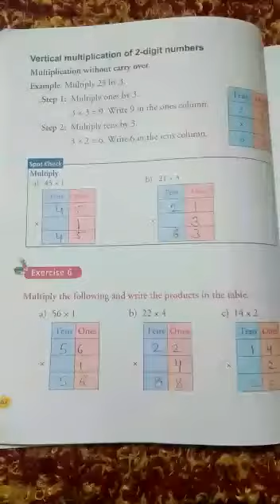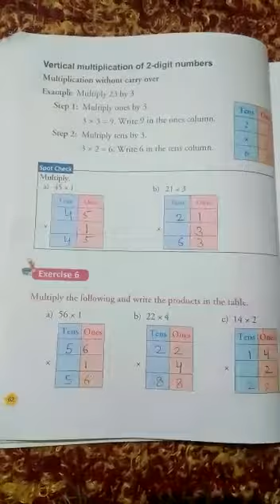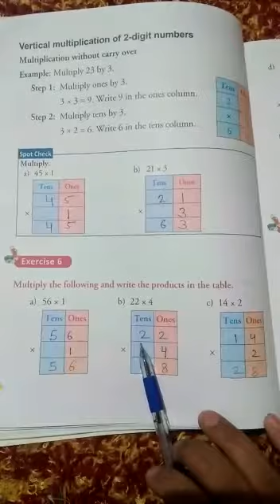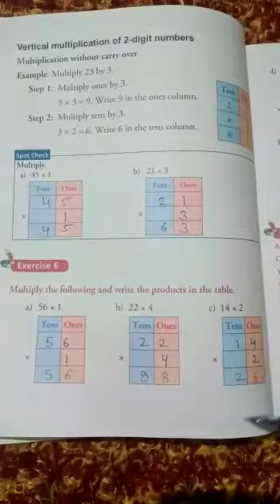Class 2 Maths 08102020